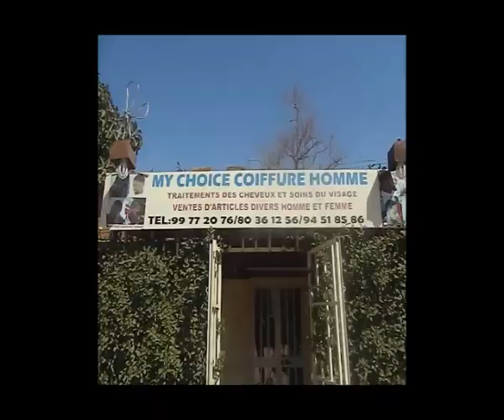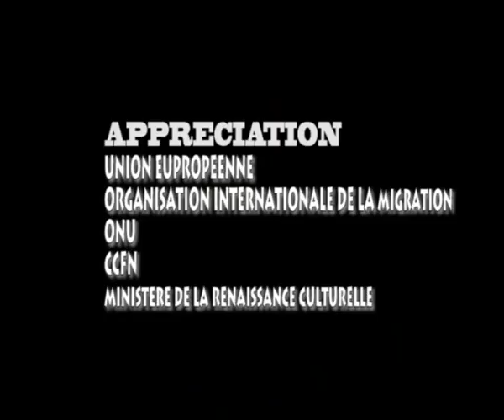KULI ON IMMIGRATION TO LIBYA WITH HER BOYFRIEND1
Banifandou films production